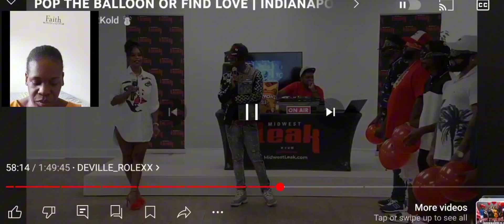She Came Looking For A Man With Cheeks Out, Attitude & Insults (Part 1)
All I need is a few minutes to talk about this episode with poptheballoon with Kickin' It With 2Kold and there was a guest that stood out from all of the other guest however she left with no one.